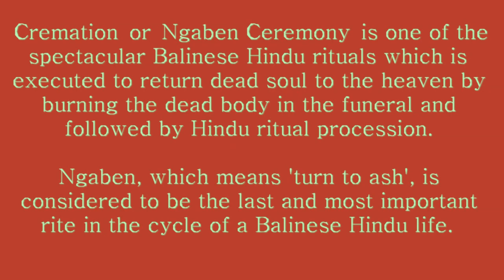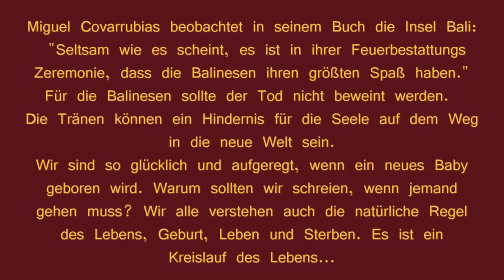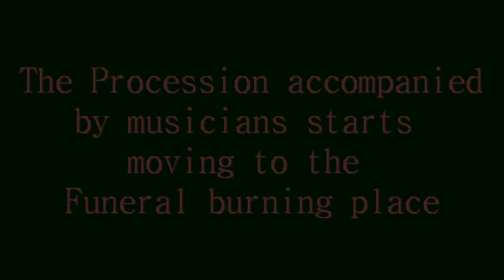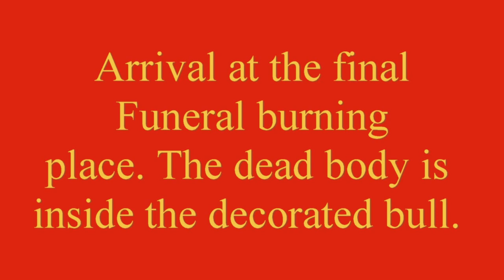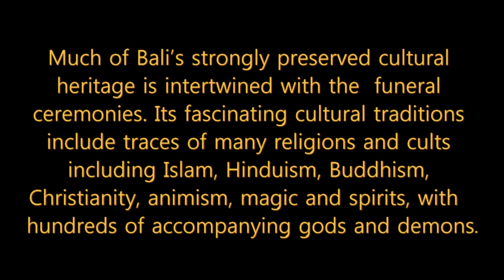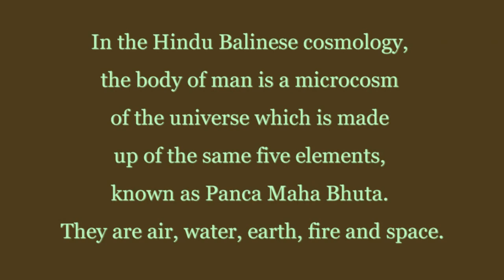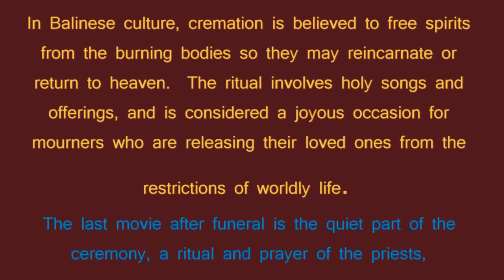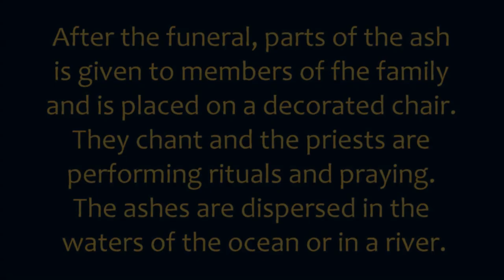Royal Ceremony Ubud with music - Bali Docu Palebon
A documentary of a  big royal Cremation Ceremony (Palebon) in Ubud / Bali  on 18. August 2013. showing movies and photos. The whole Ceremony lasted from noon to evening. It must have taken many weeks to make all preparations, constructions and decorations.
It is a detailed presentation of  important  happenings of a Cremation, the festive procession with musicians playing on cymbals and drums, moving in the streets of Ubud to the final funeral place where the dead body is burned with the decorated bull. Some leftover bones and ashes are grinded and given to family members including children who recieve the ash on the forehead from the widow.
Finally the priests perform rituals, praying, shaking bells and also place bones on a special chair covered with beautiful decorated material. At the end all this utensils including the big bamboo scaffolds are transported to the seaside and thrown into the ocean. you can watch a similar video with music of Gamelan and Cremation Ceremony "GAMELAN and MUSIC for Cremation Ceremony in UBUD, Bali" from this link: